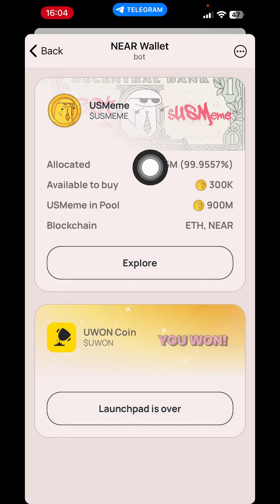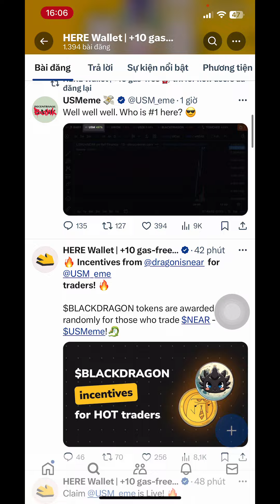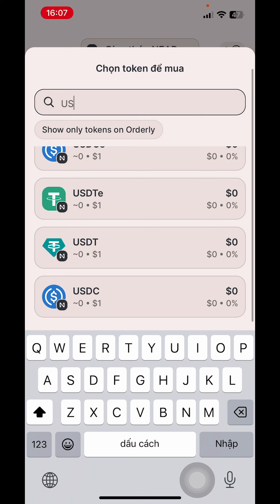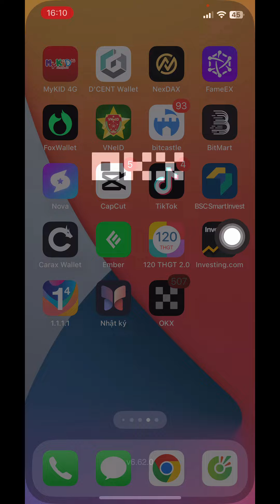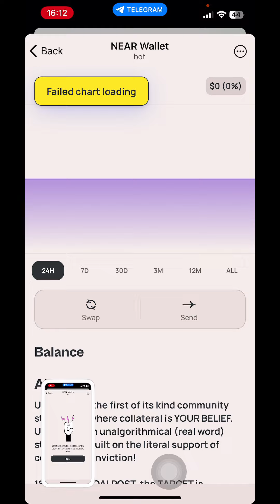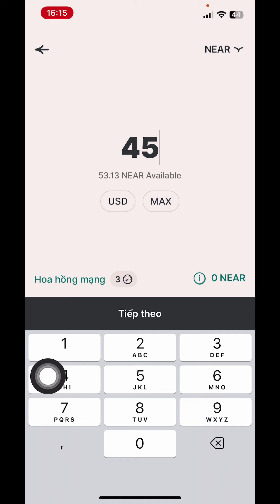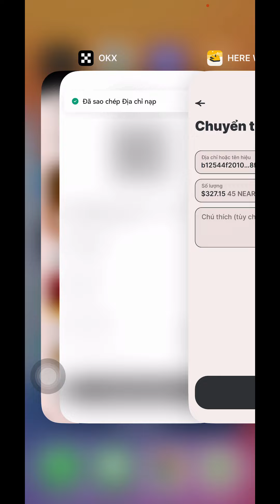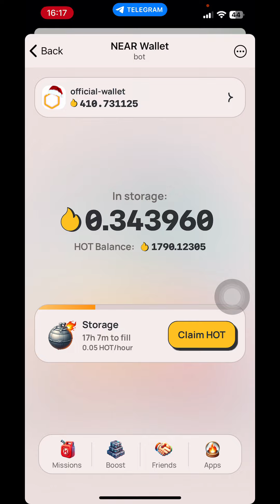Tuyệt Vời Đã Bán USMecoin Tren Hot Mining Thành Công (Hướng Dẫn Bán Rút Về OKX) Ngon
usmeme coin mở claim chi tiết claim và bán usmeme coin
👉Link tạo ví đào hot

❤️cần hỗ trợ 👇👇👇
© Bản Quyền Thuộc Về channel hay -No Coppy